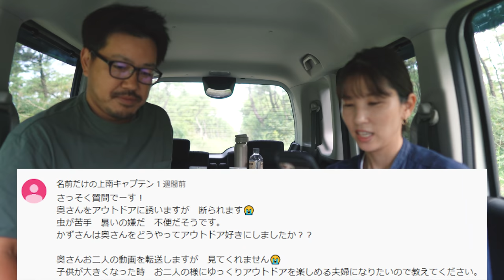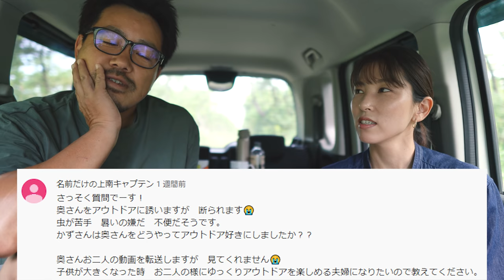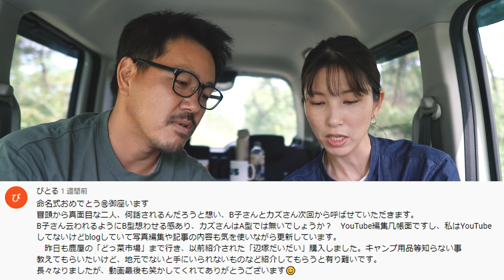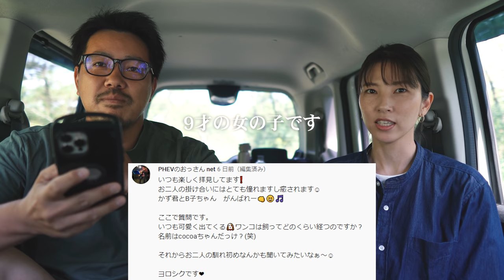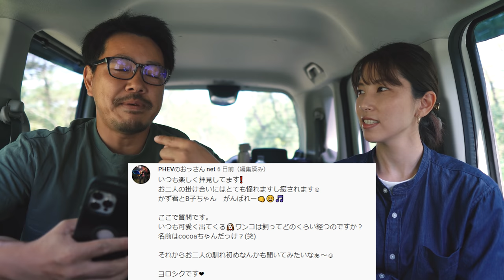[質問] キャンプ場閉鎖で時間があるため、YouTubeに投稿して頂いた質問に答えました。いろいろな質問ありがとうございました！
コメントを残して下さった皆様。

皆様のお力添えあってのYouTube活動だと

こんな私たちのスタイルで気長に行きますので
今後とも、かっぺのつがいをよろしくお願い致します。

■■ご挨拶■■

■■お知らせ■■

チャンネル名「かっぺのつがいの大工」

.カメラ.

.レンズ.

.ジンバル.

.マイク.